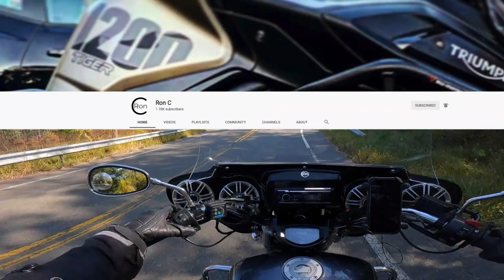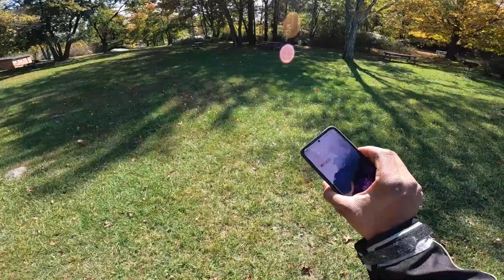Followig the trail | Harriman state park | gopro 9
Nana Kwabena
Title Revenge Body Beat

✅Cameras : 🎥🎥🎥
Lumix GH4